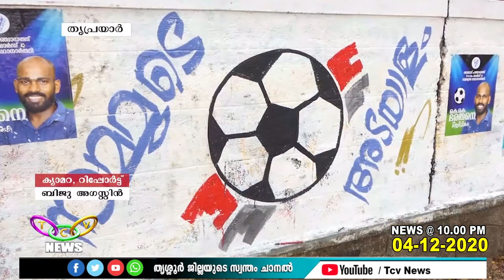ഇത്തവണ തിരഞ്ഞെടുപ്പിലെ താരമാകാന്‍ യുവ ഫുട്ബോളര്‍ കെ.കെ.ഭരതനും | TCV Triprayar